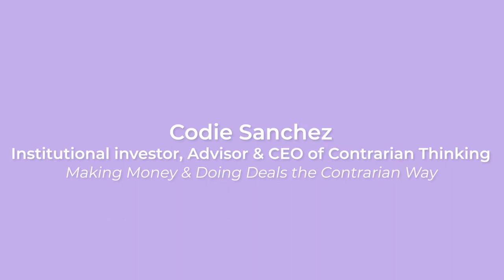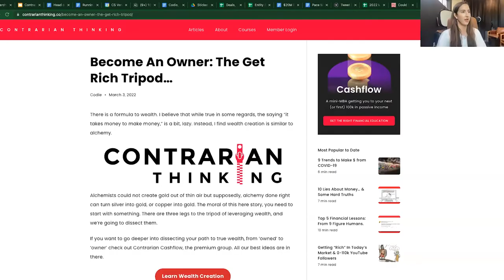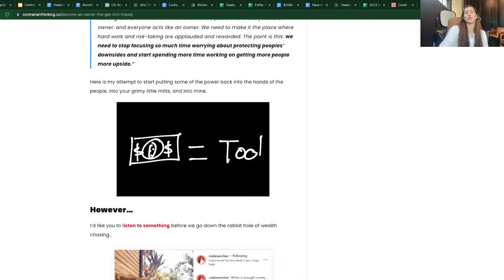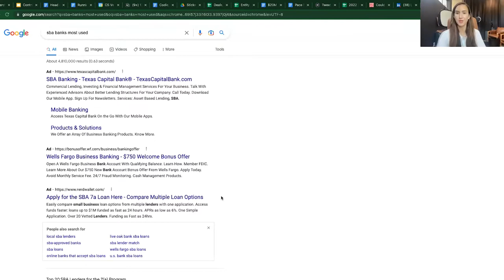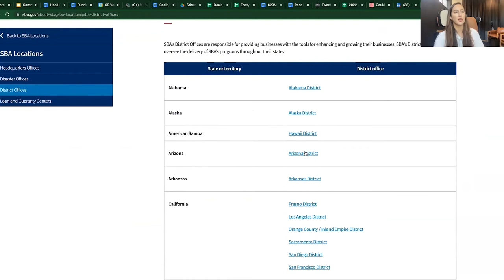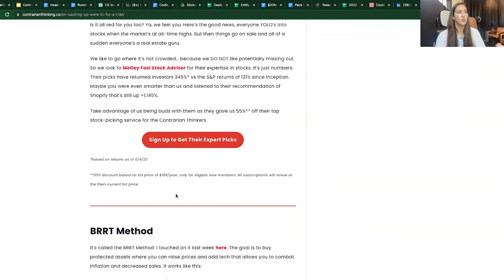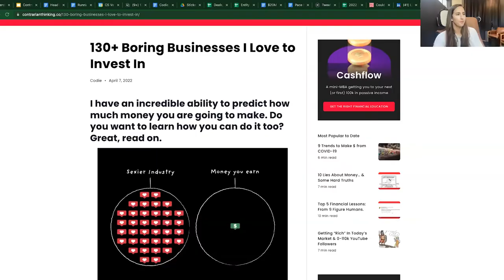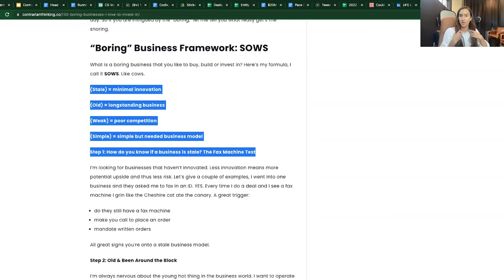Making Money & Doing Deals the Contrarian Way by Codie Sanchez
Our first-ever summit for women in business, Her Future, was undeniably a phenomenal event!

We heard from a lineup of award-winning CEOs, investors, advisors and successful entrepreneurs. Their speeches equipped us with the resources and tools to succeed as women in business.

Codie is on a mission to help others free their minds and build bank accounts. In this session, Codie challenges the status quo and encourages the dreamers, the doers, to discover the opportunities  available to make passive income and build generational wealth. Codie’s topics span from conscious capitalism, macroeconomics, what she calls “investing in boring businesses” and more.

With Codie Sanchez, our second speaker for the day, things got even more real at Her Future!

Throughout her career, Codie Sanchez has worked at the intersection of marketing and money, finding contrarian ways to invest. She’s always balanced her profession with non-profit service to empower women.

Codie took the stage with the aim at empowering us with the tools to become financially free as a dealmaker and business owner. Ready to take some notes?

0:00 - 9:21: Why 'time' is the most important part of business
9:22 - 20:20 You don't need money to acquire a business
20:21 - 29:57: Tips for buying your first business
29:58 - 40:19: Q&A from the audience and Blake Hutchison